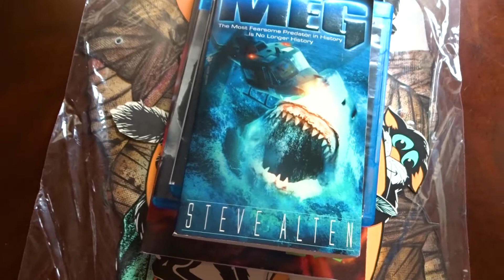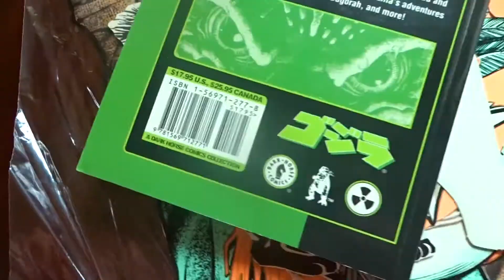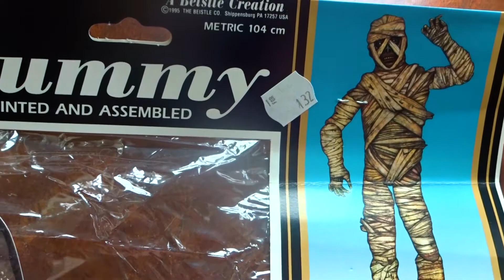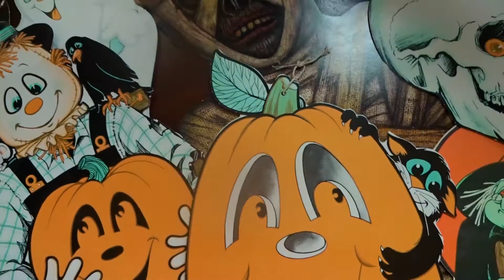Goodwill Thrift Store Haul #12 - Vintage HALLOWEEN Hanging Cutout Decorations & MORE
Halloween is on its way already! This week along with the shark novel Meg, a Godzilla graphic novel, and 2 of my favorite movies on blu ray: Robocop and Terminator 2, I found my first Halloween decorations of the year! Some old school, vintage hanging paper cutouts of witches, scarecrows, black cats, skulls, pumpkins, and a sealed 41" jointed Mummy made by Beistle. It was from 1995, one of my favorite decorations as a child, and something I have not seen in probably 20 years.